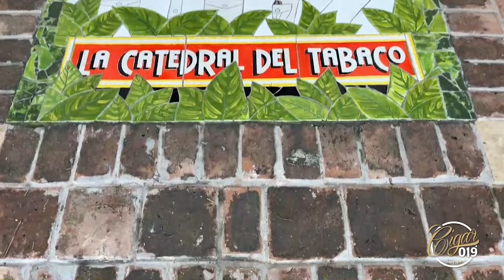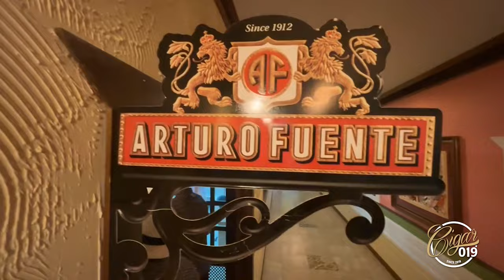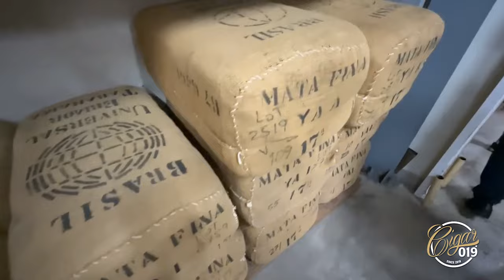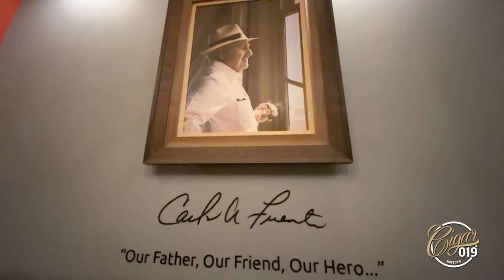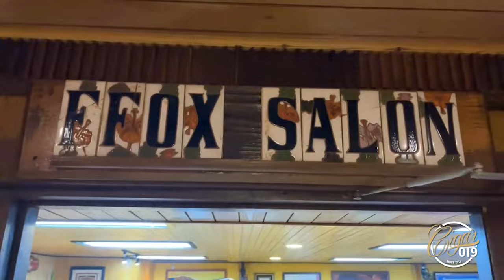CIGAR 019 apresenta: Especial Arturo Fuente - Dia 2: La Catedral del Tabaco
Acompanhe todos os detalhes da primeira viagem internacional da Cigar 019!
No segundo vídeo dessa série especial, visitamos La Catedral del Tabaco, onde nascem todos os charutos e caixas da Arturo Fuente.

Tem perguntas para nossos convidados? Deixe nos comentários.

Curta, compartilhe e fortaleça cada vez mais nossa cultura.

CANAL RECOMENDADO PARA MAIORES DE 18 ANOS.